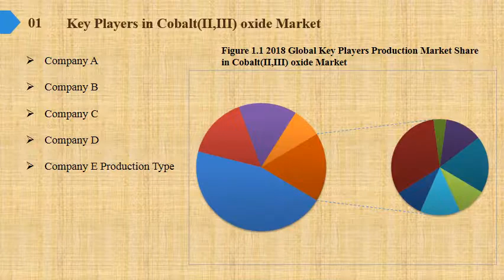CobaltII,III oxide Market Share Growth Analysis to 2019 and Industry Size Forecasts to 2024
Cobalt(II,III) oxide Market Research Report, identifies new revenue opportunity in Cobalt(II,III) oxide industry. The report aims at estimating the market size and future growth of the pressure control equipment based on offering, process, application, vertical, and region.